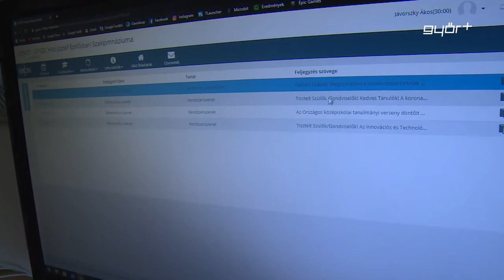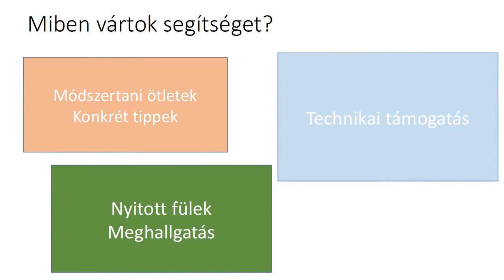Kiválóan működik az online nyelvoktatás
Nem csak a köz- és a felsőoktatás állt át szinte egyik pillanatról a másikra online üzemmódba, de a nyelvoktatás is. A járványhelyzet miatt a hazai nyelviskolák is nehéz helyzetbe kerültek, de a tapasztalatok szerint kiválóan oldották meg, hogy személyes kontaktus nélkül tanítsák az idegen nyelveket tanulókat. A régió egyik meghatározó nyelviskolájának vezetője Híradónknak azt mondta, kiválóan működik az online nyelvoktatás, amelynek hatékonyságára se lehet panasz. Hatos Hajnalka szerint az oktatók és a nyelvet tanulók is gyorsan felvették a koronajárvány okozta, újfajta ritmust.